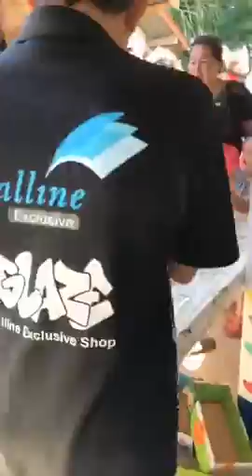(LIVE FB) แจกของขวัญวันเด็กบ้านกรูดฮะ ดีใจมาก ได้มาเจอเด็กเลย เต็มๆ ฮะ